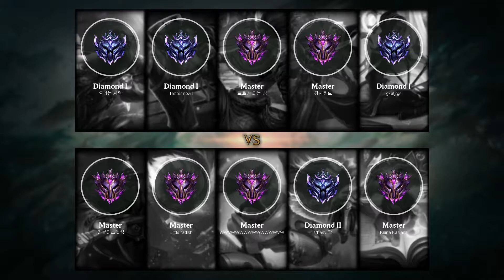Jax Top vs Ryze - KR Master Patch 9.11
Jax Top played by 러블리즈잇힝, KRMaster 0 LP.

- Runes: 00:18 (Conqueror)
- Damage dealt: 37:50
- Ability & Build: 37:39
- Skin: Classic Jax